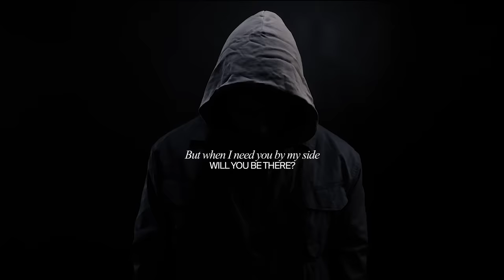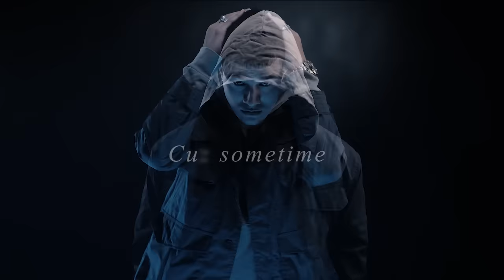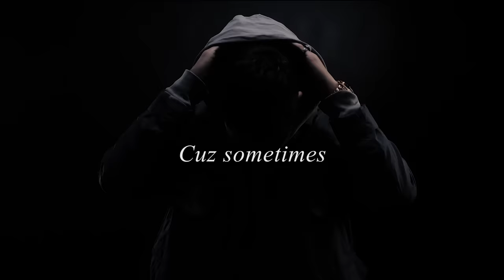LIAMOO – Dark (Official Lyric Video)